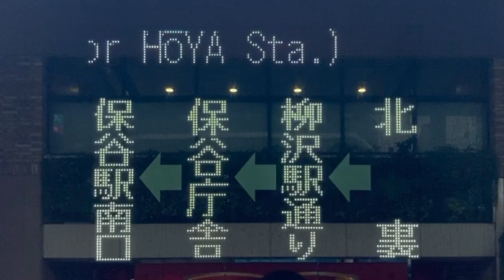LED式行先表示器 西武バス 吉祥寺駅発 保谷駅南口行き AI-236 練馬200か3597